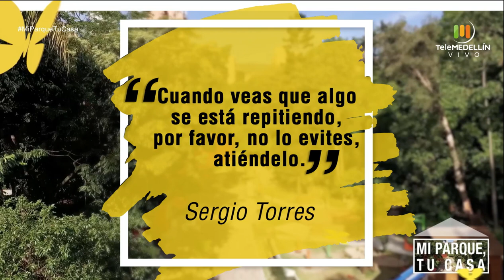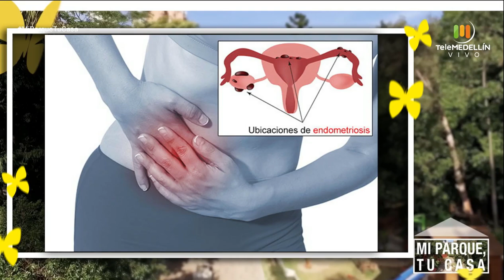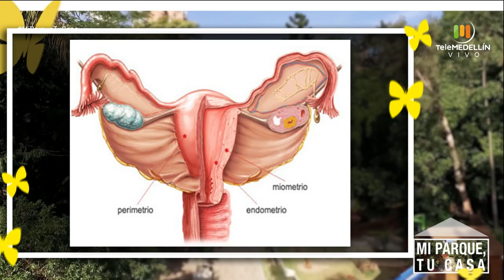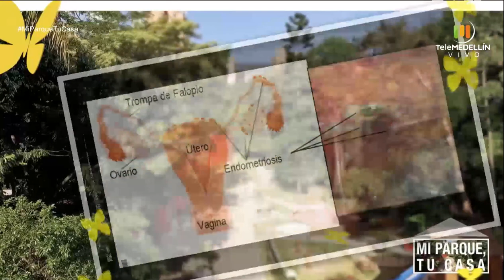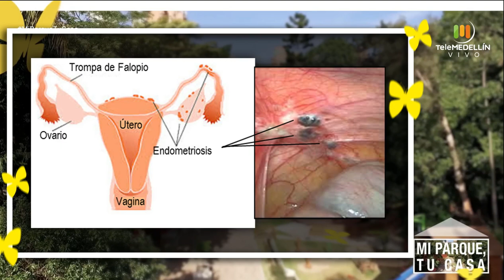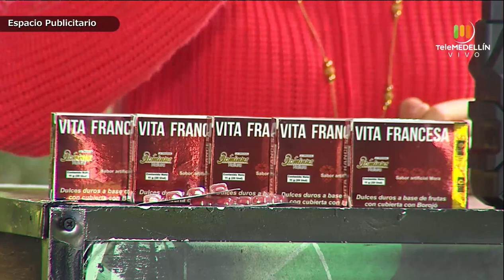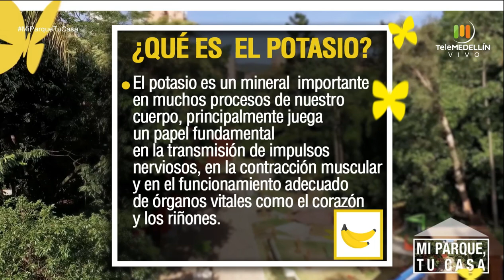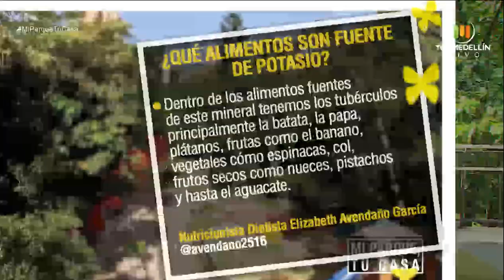Endometriosis - beneficios de consumir Potasio [Mi parque, tu casa] Telemedellín